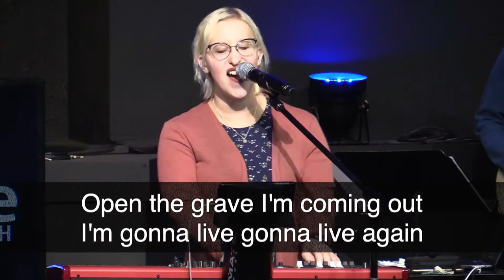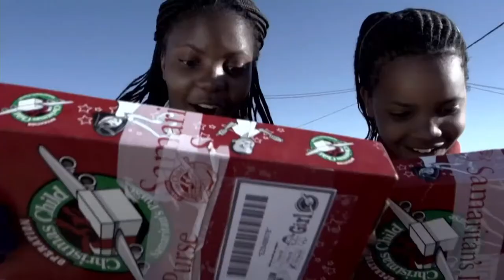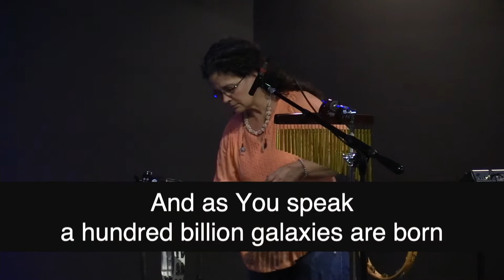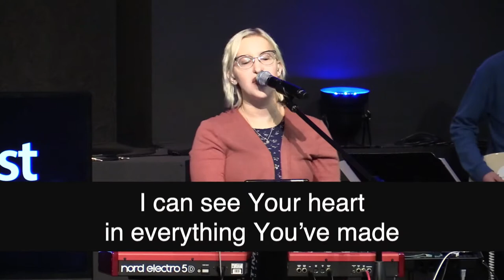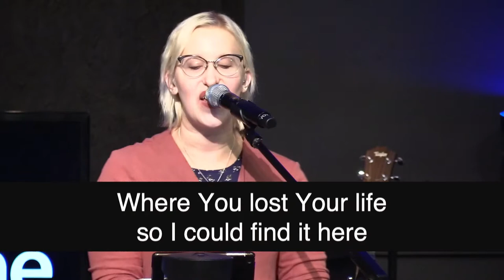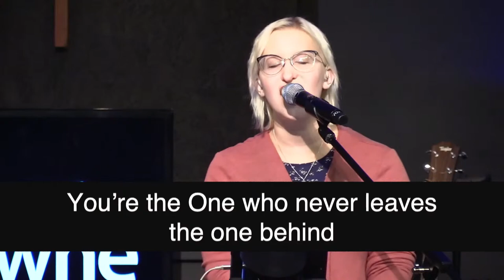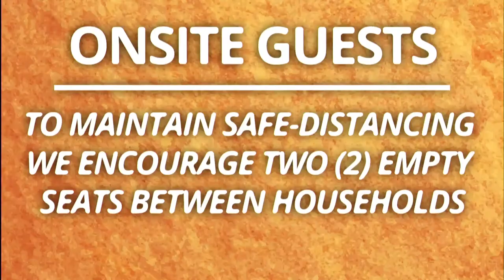West Towne Online // So Will I - Worship